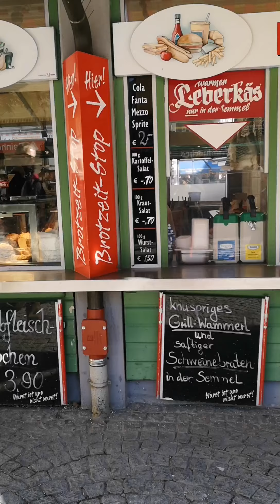Trip to Munich, Germany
Some places to visit in Munich, Germany.
This video was taken in February 2019.